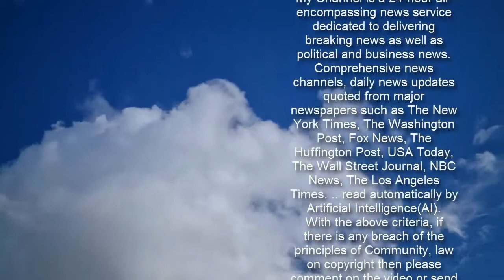Priyanka Chopra Reveals the Crazy Incident That Almost Derailed Her & Nick Jonas' Wedding - E! Onlin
Priyanka Chopra came this close to a wedding disaster.  The White Tiger star detailed how the wild catastrophe almost derailed her nuptials to Nick Jonas in her new memoir Unfinished, but she stopped by Daily Pop on Thursday, Feb. 11 to tell E! News more about it.   "I was like, 'No one is going to rain on this parade,'" Priyanka recalled during the exclusive chat. "'That is not going to happen. I do not allow it!'"  As fans may recall, Priyanka and Nick tied the knot in India with a multi-day celebration that took place from November 29 to December 3, 2018. According to the actress, the narrowly avoided disaster came before the Mehendi ceremony when she impaled her foot on a jagged shard of wood sticking up from the floor in the bathroom. Nick, her assistant and security all ran in when they heard her screams, but as Priyanka told E! News' Justin Sylvester, she handled the injury on her own.   "I just took some tweezers, sprayed it with perfume—because that's alcohol, I guess—and pulled it out," Priyanka revealed. If that's not impressive enough on its own, consider Priyanka's next admission: "I wore heels that night and performed on stage."  The tale is one of the many Priyanka tells in Unfinished, a candid exploration of her childhood in India, the formative years she spent in the United States as a teenager and her 20-year-long-career that launched after she was crowned Miss World in 2000. "I got deep and I got vulnerable," Priyanka explained on Daily Pop. "And it's very unlike me because I spent a lot of time teaching myself how to protect my privacy and my thoughts and my emotions."  Unfinished was released earlier this week, just a month after her latest film, White Tiger, dropped on Netflix. In addition to managing these projects, the 38-year-old star has been busy filming another movie, her "first rom-com on this side of the world."  "I've done multiple in India," Priyanka continued. "And this was so much fun. It's called Text for You and it's with Sam Heughan. And it's Celine Dion's acting debut! I get to say that for the rest of my life."Trending Stories1Meghan Markle Wins Privacy Case Against U.K. Tabloid2ExclusiveChip & Joanna Gaines' New Living Room Will Inspire Your Home Makeover3Kim Kardashian Claps Back People Criticizing North West's Painting As for Priyanka and Nick, they're looking forward to the day they follow in Kevin and Joe Jonas' footsteps and welcome their first child.  "Family is very important to us, definitely," Priyanka expressed, noting that she and Nick will start theirs when "God decides it's the right time."   "We don't take that pressure upon ourselves," she added.  Unfinished is available wherever books are sold.